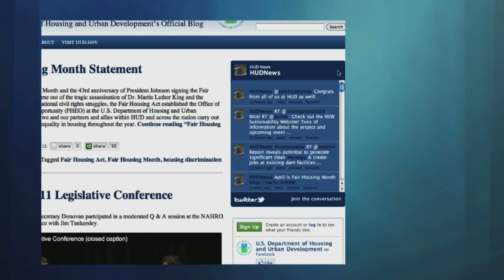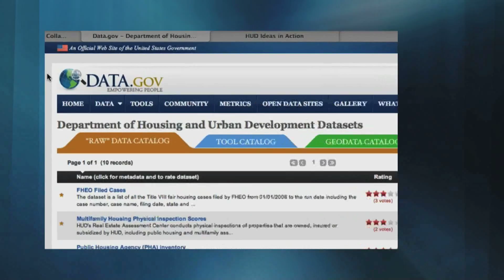HUD Open Government Initiative's First Anniversary - HUD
HUD celebrates the first anniversary of the Open Government Initiative.